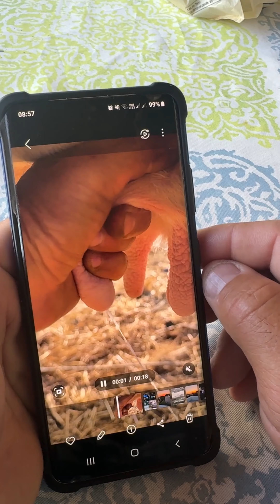Kiters Milk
In this video well known Pro Kitesurfer and owner of EPICKITES Dimitri Maramenides will show us how to milk a cow before heading to go kitesurfing.